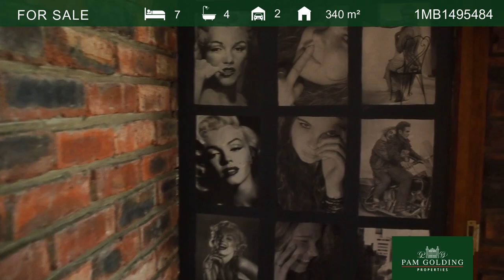7 bedroom house for sale in Reebok | Pam Golding Properties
Large home with 2 separate flats

This large face brick family home with its landscaped garden has a home built greenhouse as a bonus.
It has large open plan living areas and the main bedroom with its walk-in-closet, has an open plan bathroom.
The staircase to the bottom floor has been closed off to form two separate, two bedroom flats with huge rental potential in the holiday season.

This home also has a Cellar at the back with an outside entrance only.
Invest in this lovely maintenance free property situated in the sought after area of Reebok, one block from the popular Reebok beach with its tidal pools.
Reebok is close to all amenities and just a twenty minute drive from the George airport.